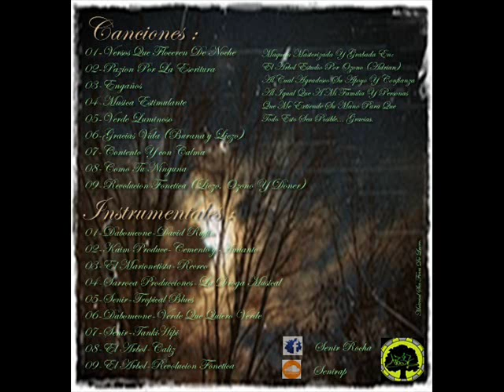SENIR-07 contento y con calma